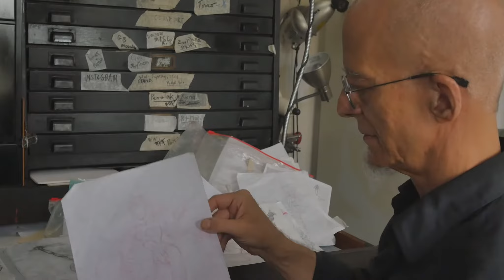Time is Breath - Documentary Short Film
"Time is Breath"
A Portrait of a Brooklyn Artist

Starring Brooklyn Artist
Directed by Adam Holoubek
Camera, Sound, and Lighting by Lina Katano
Edited by Rick Kariolic

Awards:
Finalist New York Movie Awards-2020
Official Selection Deep Focus Film Festival- 2020
Finalist jellyFEST-2021

Adam H Films showcases work that seeks to uncover the subconscious side of modern life. Featured content includes experimental films, poetry films, short documentaries, trailers, and poetry performances.